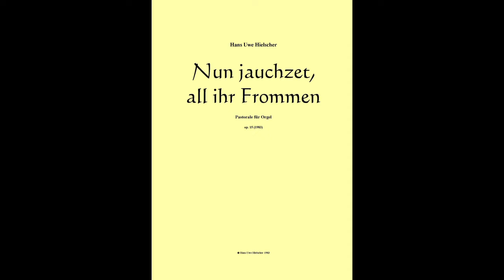Hans Uwe Hielscher: Pastorale - Hans Uwe Hielscher an der Orgel der Marktkirche Wiesbaden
Hans Uwe Hielscher: Nun jauchzet, all ihr Frommen – Pastorale für Orgel op. 15 (1983)

„Nun jauchzet, all ihr Frommen“ ist ein von Michael Schirmer (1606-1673) gedichtetes Adventslied, zu dem Johann Crüger (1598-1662) die Melodie schuf und es 1640 veröffentlichte.

Hans Uwe Hielscher: Nun jauchzet, all ihr Frommen – Pastorale for organ op. 15 (1983)

„Nun jauchzet, all ihr Frommen“ is an Advent hymn composed by Michael Schirmer (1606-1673), for which Johann Crüger (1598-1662) created the melody and published it in 1640.